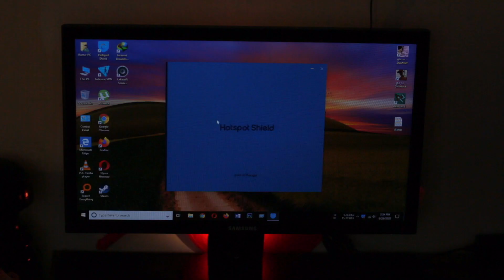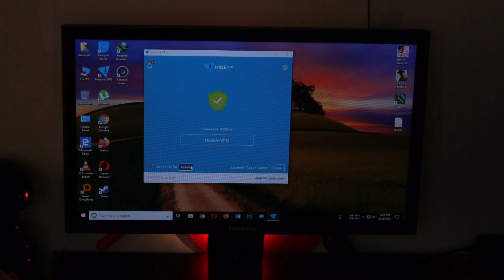Top 3 Best Free Vpn For Windows 10 Pc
Here are my Top 3 Best Free VPN For Windows 10 Pc In 2020